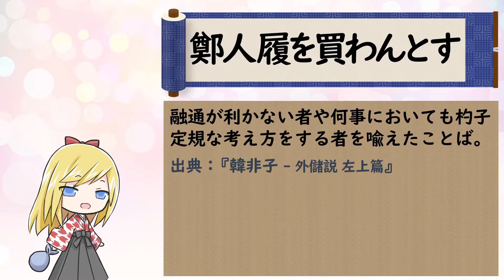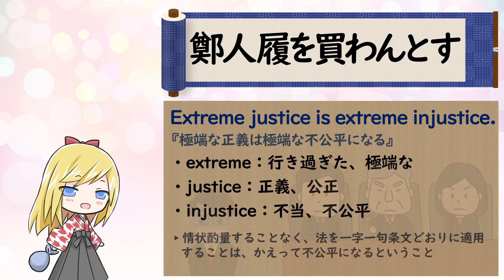【鄭人履を買わんとす】ことわざは人生を豊かにするエッセンス！ Let's learn English with Japanese proverbs.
■鄭人履を買わんとす
融通が利かない者や何事においても杓子定規な考え方をする者を喩えたことば。
出典：『韓非子 - 外儲説 左上篇』

鄭の国に靴を買おうとした人がいました。
事前に自分の足のサイズを測ってメモに書き留めておき、靴を買いに市場に出かけますが、肝心のメモを家に忘れてしまったので、わざわざメモを取りに家に戻ります。
メモを持って市場に戻ったときには、すでに店は閉まっていました。
ある人が「どうして自分のその足で試し履きしなかったのか」と尋ねると、その人は「メモは信用できるけど自分の足は信用できない」と答えたという説話が由来です。

■『韓非子』外儲説 左上篇
鄭人有且買履者。
鄭人に且に履を買はんとする者有り。

先自度其足而置之其坐。
先づ自ら其の足を度りて之を其の坐に置く。

至之市而忘操之。
市に之くに至りて之を操るを忘る。

已得履乃曰、
已に履を得て乃ち曰く、

吾忘持度。
吾度を持つことを忘る、と。

反帰取之。
反り帰りて之を取る。

及反市罷。
反るに及びて市罷む。

遂不得履。
遂に履を得ず。

人曰、
人曰く、

何不試之以足。
何ぞ之を試みるに足を以てせざる、と。

曰、
曰く、

寧信度無自信也。
寧ろ度を信ずとも自ら信ずる無し、と。

Extreme justice is extreme injustice.
『極端な正義は極端な不公平になる』
・extreme：行き過ぎた、極端な
・justice：正義、公正
・injustice：不当、不公平

▸ 情状酌量することなく、法を一字一句条文どおりに適用することは、かえって不公正になるということです。